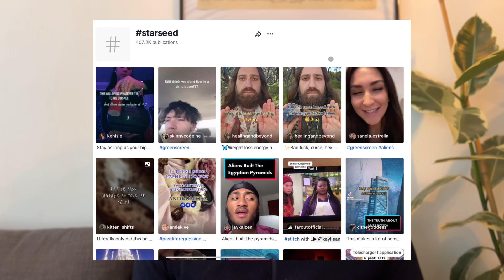Le Phénomène Starseeds (New Âge, UFO)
Bonjour les Barons, on se retrouve aujourd’hui pour une nouvelle vidéo analyse de phénomène de société. Dans cette dernière je vais analyser les Starseeds. Des individus qui sont persuadés d’être des âmes d’aliens qui vivent sur terre.

Mon Instagram : @ledocbaron

Les chapitres de cette vidéo :

00:00 Introduction
00:11 Définition des Starseeds
00:28 Un phénomène en extension
00:46 Les origines
01:13 Le New Âge
02:06 Le début de l’Ufologie
02:30 Brad Steiger
03:25 Starseeds et effet Barnum
04:51 Le syndrome du personnage principal
07:37 La scientologie
09:46 l’Ufologie
10:33 Fin de la vidéo

Si tu as besoin de conseils ou de mon avis, ajoute moi sur mon insta @ledocbaron.